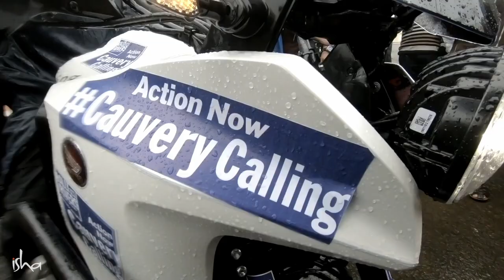Cosa ha chiesto Sadhguru per il suo compleanno | Sadhguru Italiano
3 settembre 2020. Sadhguru risponde a una domanda su cosa possiamo regalargli per il suo compleanno.

Date il vostro contributo online per salvare il Cauvery

MMM Incontra, Interagisci e Medita - Sadhguru a Milano
registrazioni